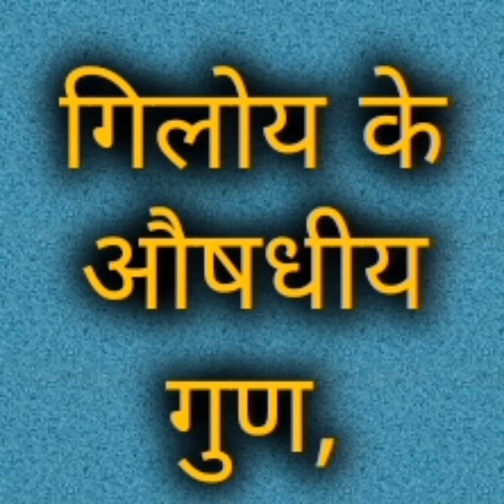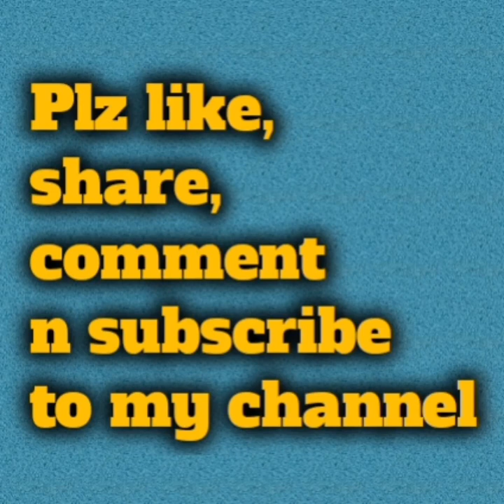गिलोय के औषधीय गुण / Giloy Ayurvedic Uses